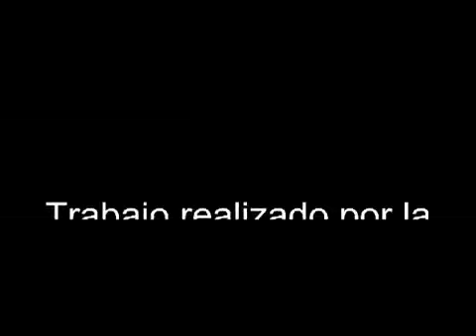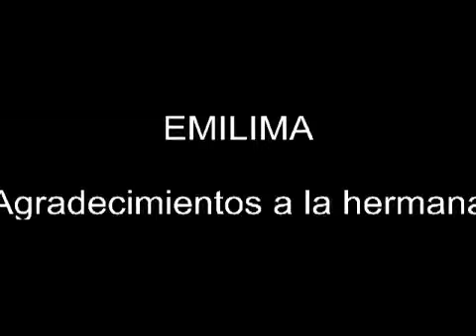PASAJE ICA UCAYALI Diciembre 2017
Video Casero (celular) que deja registro del momento histórico, que se entrega una nueva Vía Peatonal en el Centro de Lima. Luego de 40 años, de abierto el Jirón de la Unión, se abre el.

Primer día de actividades por la apertura del Paseo Peatonal Ica Ucayali en el Centro Histórico de Lima.

Como parte de la política de recuperación de los espacios públicos, la Municipalidad Metropolitana de Lima entregó, a los vecinos y vecinas de la ciudad el pasaje peatonal Ica -- Ucayali,.